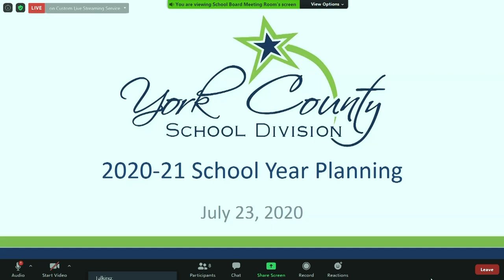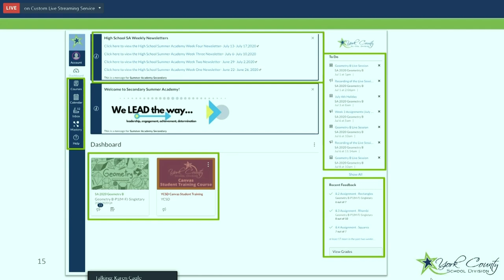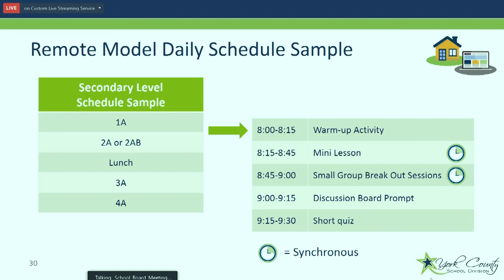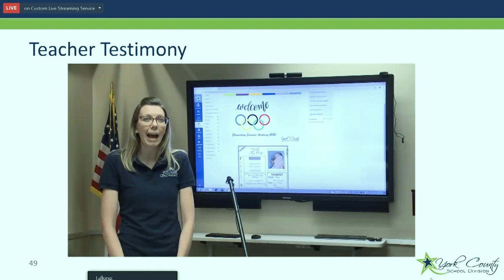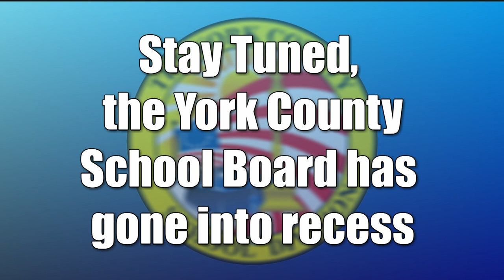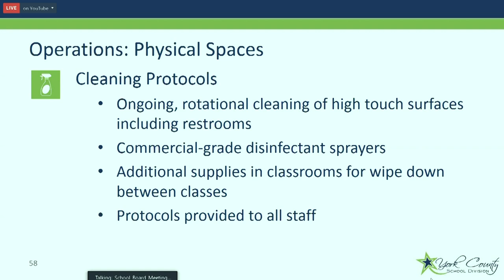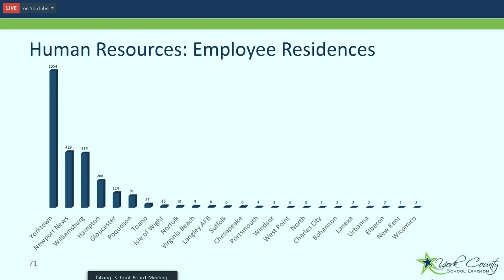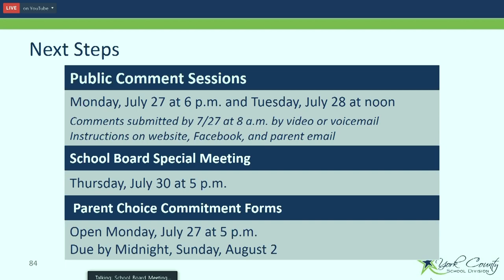School Board Special Meeting - July 23, 2020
York County School Board Special Meeting held on July 23, 2020